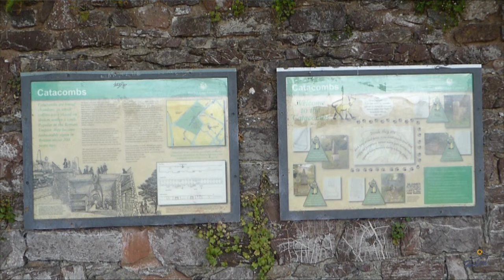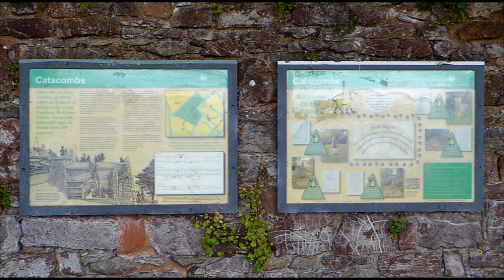The Catacombs in Exeter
A look around St Bartholomew's Cemetery in Exeter and catacombs.